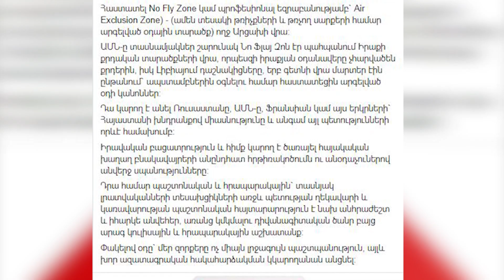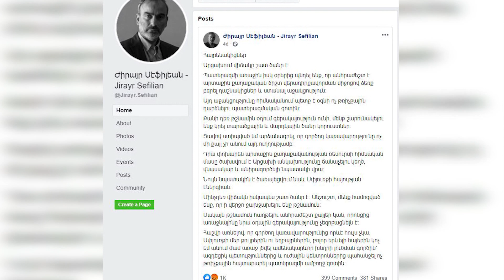Արդյոք հնարավոր է պատերազմի գոտում «փակել օդը»․ կարծիքներ